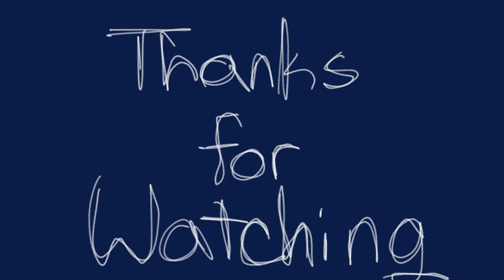I'm a twin... | Feathertail and Stormfur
A little idea I had and decided to do something with, I don't see enough media of these two as the siblings they are, they had such a close bond :(

HERE ARE ALL THE LINKS GO CLICK ON THEM!